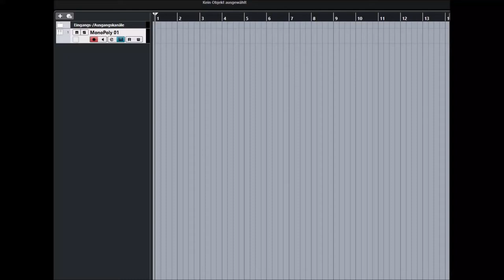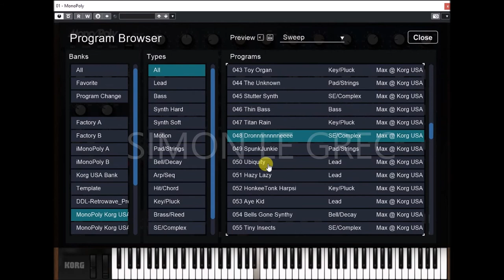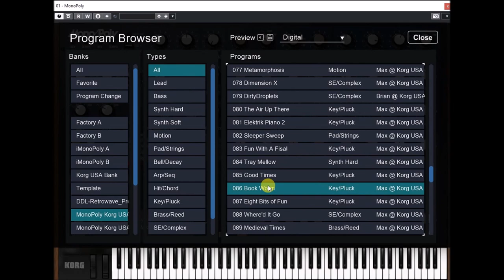Korg Collection | Mono/Poly VST | USA Soundbank